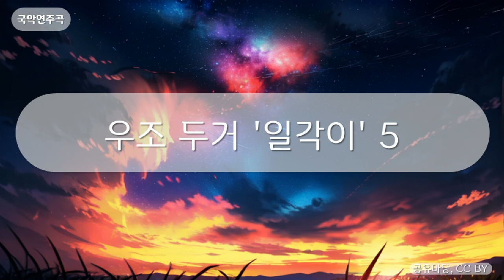국악연주곡 - 우조 두거 '일각이' 5